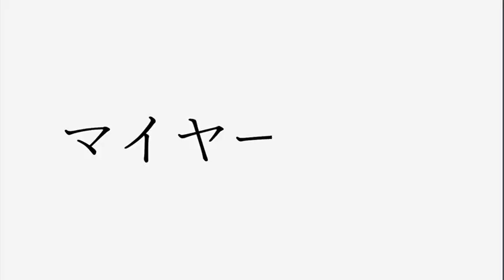Matt Wood Japow Trip - 2019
Meier athlete Matt Wood made it out to Japan to get his own taste of the legendary snow and terrain that makes skiing in Japan so special! Here is a nice recap of his adventures!